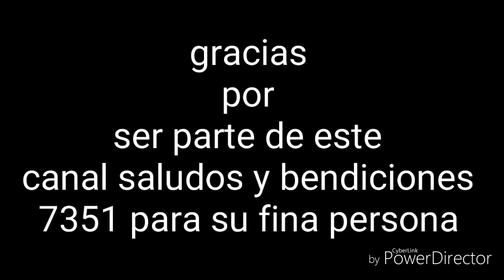Autobuses victoria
Gracias a todas las personas que miran los videos y se suscriben al canal espero les este gustando el material que se está asiendo con cariño y dedicación para ustedes no olviden comentar para mandarte saludos suscribete dale like para seguir subiendo videos